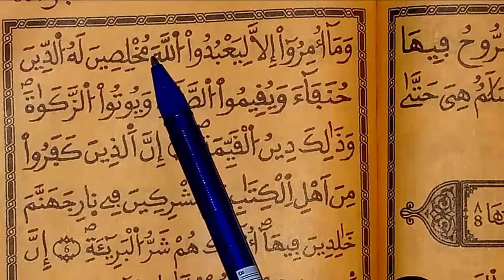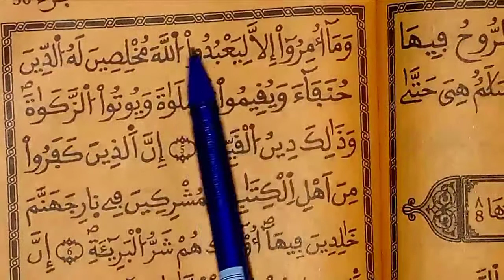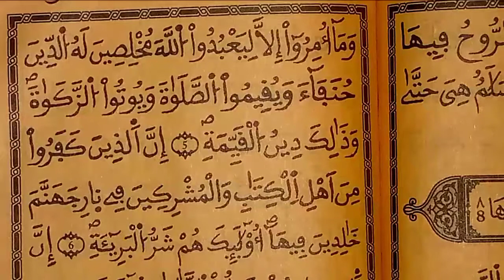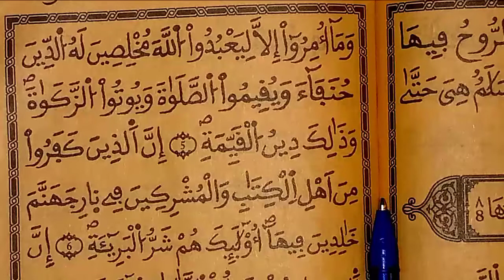#2 AL-BAYYINAH (la preuve) COMMENT APPRENDRE À LIRE SURAT AL-BAYYINAH FACILEMENT GRATUITEMENT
98. AL-BAYYINAH (la preuve)
Posthégirienne, révélée après la sourate de "la Répudiation".
Elle compte 8 versets. Son titre est tiré du premier verset.
La sourate relate la division des infidèles après avoir reçu la
preuve et annonce le sort divergent des impies et des croyants.
Au nom d'Alah, le Clément,
le Miséricordieuxr.
1. Les infideles parmi les Gens aA S
du Livre, ainsi que les polythéistes,
ne se raviseront que lorsqu'ils
recevront la Preuve décisive:
2. un Messager d'Allah qui
présente des Ecritures sacrées,
3. contenant des prescriptions
précieuses.
4. En fait, ils ne se sont divisés NSAYAGqu' après avoir reçu la Preuve.
5. Pourtant, il ne leur a été | alaNA,
prescrit que d'adorer Allah, Lui
rendant le culte, à Lui Seul,
d'accomplir la prière rituelle, et de |
s'acquitler de l'aumône légale.
C'est là le véritable culte.
6. Les infidèles parmi les Gens
seront voués au Feu de la Géhenne INE IS AG
et y demeureront éternellement. Ce
sont les pires créatures.
7. Quant aux croyants qui IGA ONE
accomplissent des oæuvres pies, ce
sont les meilleures créatures.
8. Leur rétribution auprès de| gkL4 l
leur Seigneur: des jardins ou coulent s S
les ruisseaux, séjour élernel pour
eux. Allah les a agréés et ils sont 0p tiA
satisfaits de Lui. C'est la récompense
de ceux qui redoutent leur Seigneur.